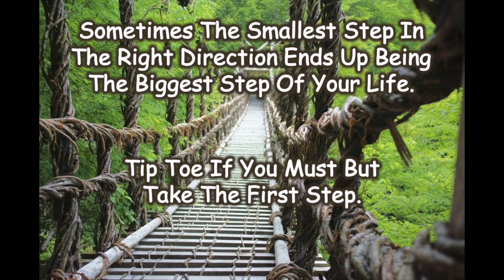The First Step Is The Hardest